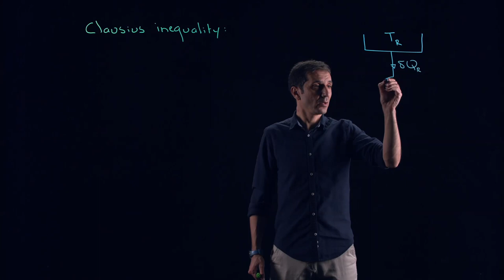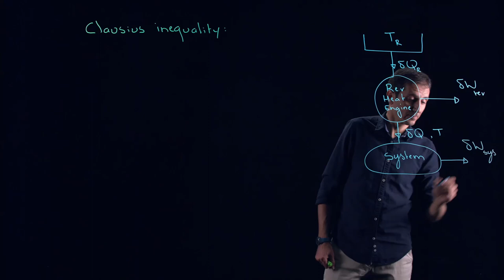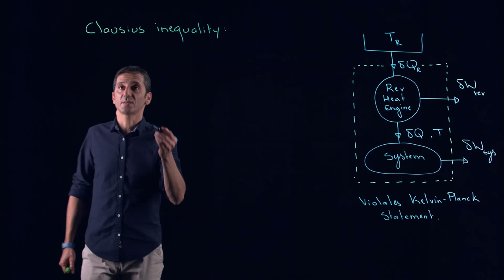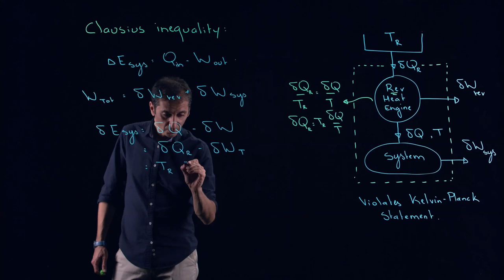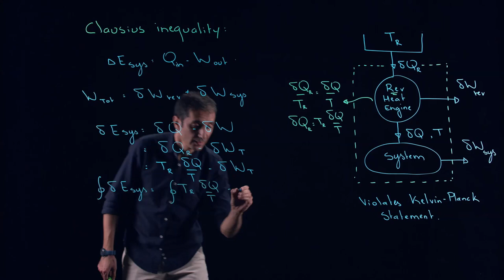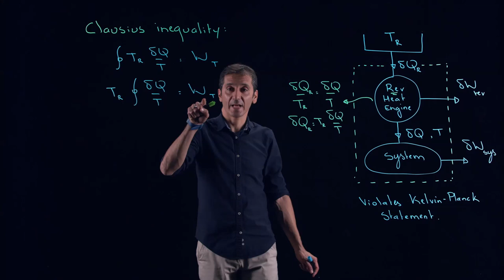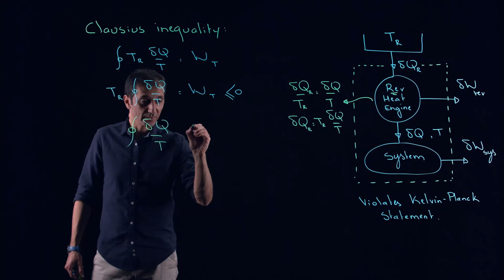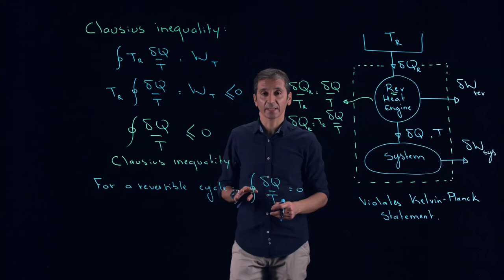ENGR251: We needed an inequality: Clausius inequality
The beginning of the video shows you that recording the lectures was not a piece of cake and I had to repeat and cut several parts!